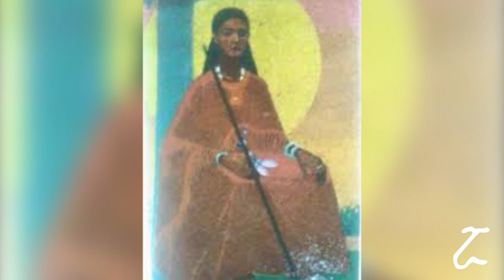የሲዳማዋ ንግስት ፉራ Queen Fura history Sidama Ethiopia